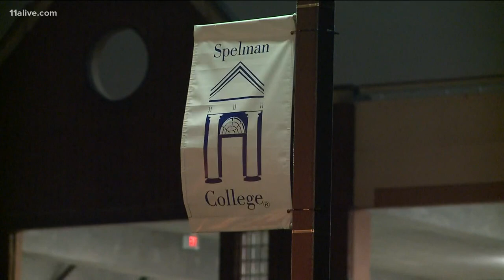Dozens of Spelman College graduates tuition balance paid off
They received the gift of a lifetime!